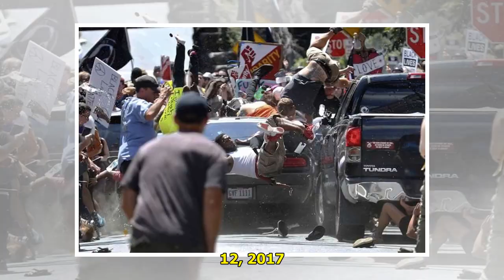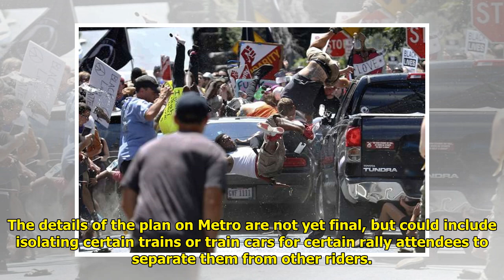Metro union concerned about security plan for DC ‘Unite the Right’ event Tiger Time!!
Tiger Time!!